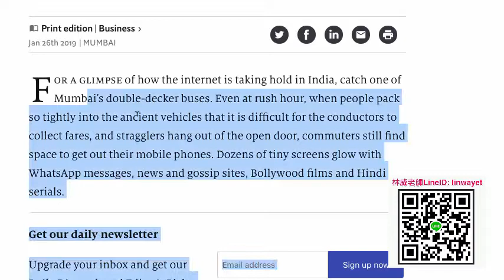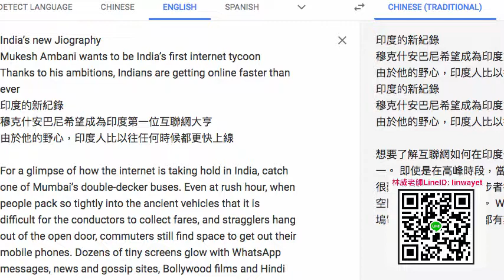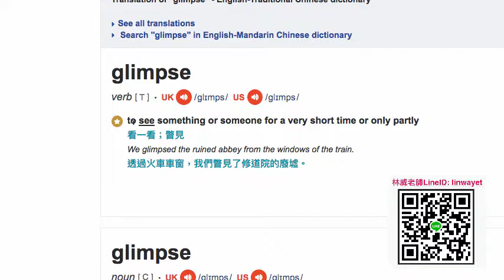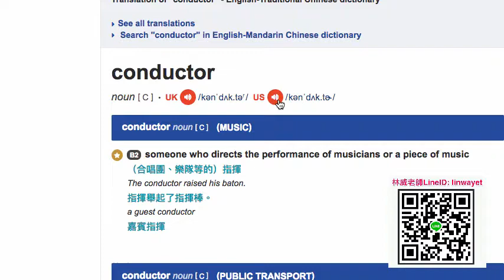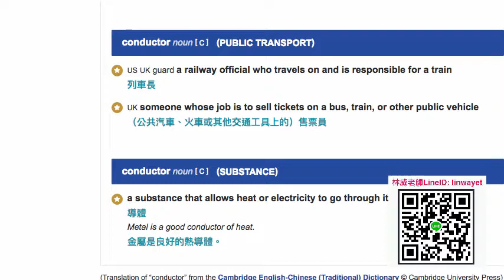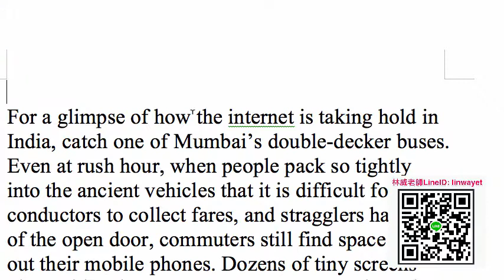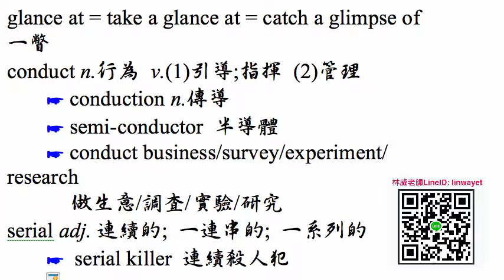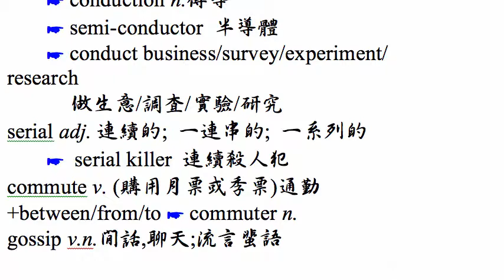Economist, Business, 封面故事 India’s new Jiography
linebot (帥威小王子): @psy8287t